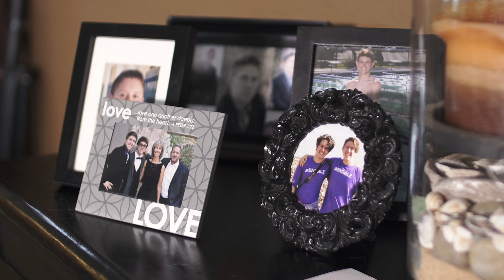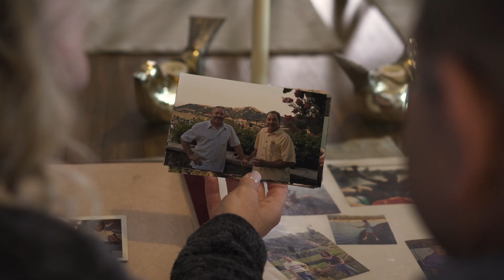Barrow Stands in Caregivers' Corner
Caregivers for patients with Parkinson's, Lewy Body and Alzheimer's diseases are at greater risk for depression and a host of health issues. Barrow Neurological Institute is pushing boundaries by including caregiver support in our innovative patient care programs. See how we are helping these families, and how Celebrity Fight Night stands in our corner.